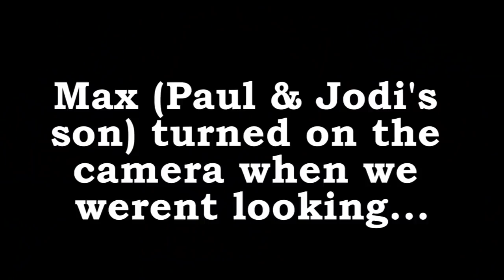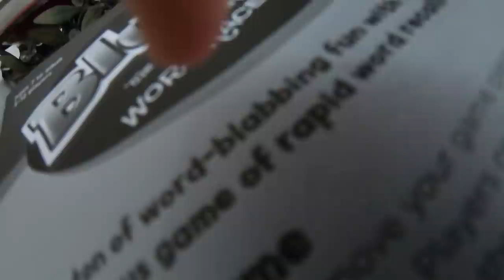Winter Storm Slippin & A Slidin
My name is Mike and I travel around with my dog Sober in my 2003 F450 Class C SunSeeker with a v10 engine, living on the road. I also started a relationship with a woman named Marlo who after being together with for around a year, sold her house and bought her own class A rig to join me on the road traveling. My dog Sober's name has nothing to do with drinking, it is her personality. She is always calm and Sober!

Frequently asked Questions:
Equipment:
Gopro Hero 3+ Black, Gopro Hero 3 silver/white, iSteady Pro Hohem  Handheld 3-axis Electric Gimbal, Adobe Premiere Pro editing software, various lapel mics wireless.